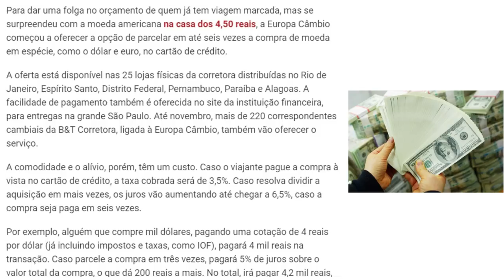💳Corretora Permite Comprar "DÓLAR" No CARTÃO DE CRÉDITO😱